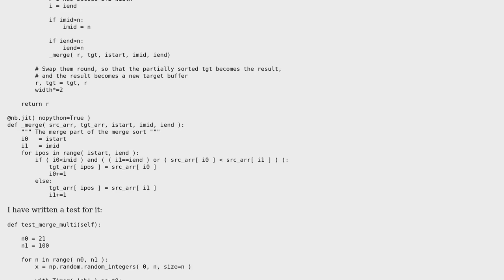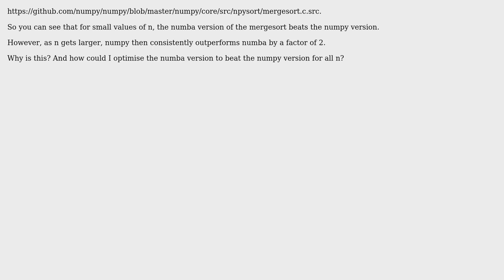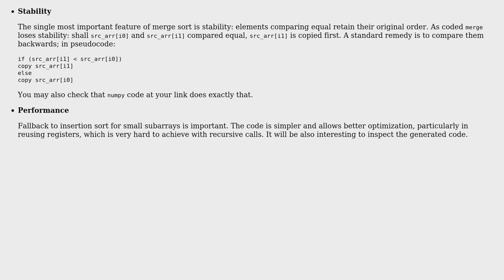Numba mergesort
With thanks & praise to God, and with thanks to the many people who have made this project possible! | Content (except music & images) licensed under CC BY-SA | Music | Images & others | With thanks to user vnp user Jamal user Ginger and the Stack Exchange Network Trademarks are property of their respective owners. You are responsible for your own actions.